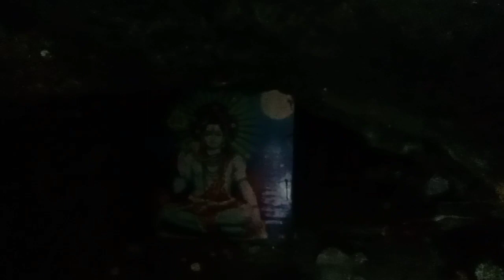Maha Shivaratri Special || Mallayya Konda Temple Vlog || Thamballapalle Mallayya Konda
TTD Different Types Of Darsan Tickets, Information & Tickets Live Booking Demo Video Links 👇👇👇👇👇👇👇👇👇👇👇

16). What is Thirumala Srivari Seva (How many types of services) Full details of what to do to participate in the service